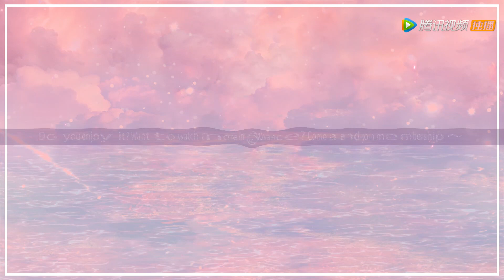EP18 预告 Trailer 黑息处处被人谋害？【且试天下 Who Rules The World】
《且试天下》讲述俊雅绝伦的黑丰息和风华绝世的白风夕，携手闯荡天涯的武侠爱情传奇。辗转十年，他们的爱情在鲜血中绽放，一场大战之后，黑丰息终于意识到了自己的真心，散尽自己修为救活了白风夕。
☞主演：杨洋、赵露思、宣璐、赖艺